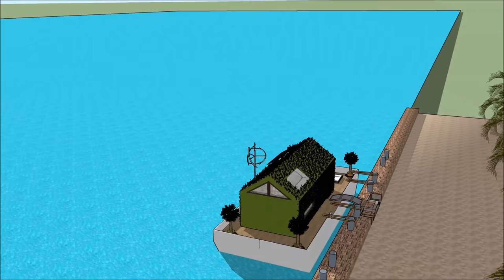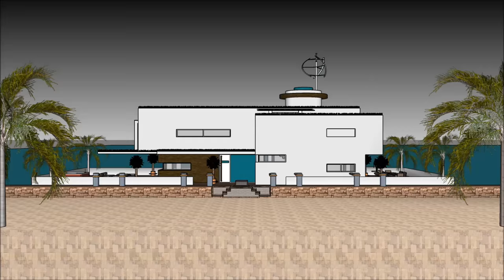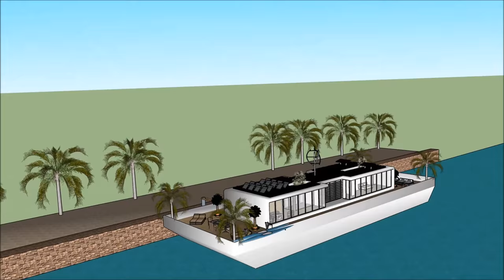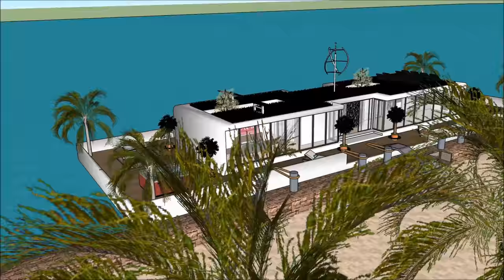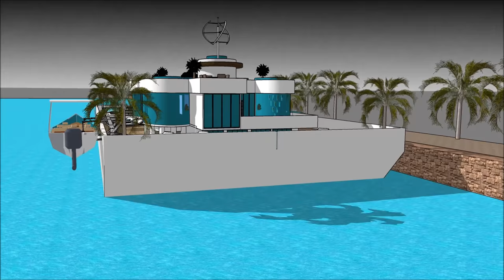Houseboat Husbåd Copenhagen København in DENMARK luxury Houseboat Husbåds in DENMARK liveabroad Gran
The Houseboat Husbåd Copenhagen København in DENMARK luxury Houseboat Husbåds in DENMARK liveabroad Gran house boat is made to sustain quality of life:

The Houseboat Husbåd Copenhagen København in DENMARK luxury Houseboat Husbåds in DENMARK liveabroad Gran includes an Extravagant Barge house boat Design ready for the extravagant user to rent the barge House boat

The Houseboat Husbåd Copenhagen København in DENMARK luxury Houseboat Husbåds in DENMARK liveabroad Gran has three level plans with basement underneath it, which consist all the facilities needed for the renter. The House boat Barge has a unique modern contemporary design with unique architectural features. It has its own lounge area with gorgeous view of the bay.